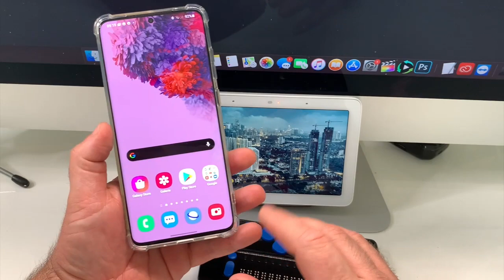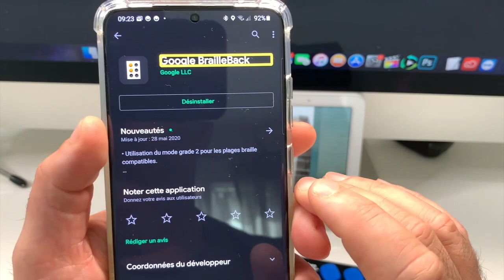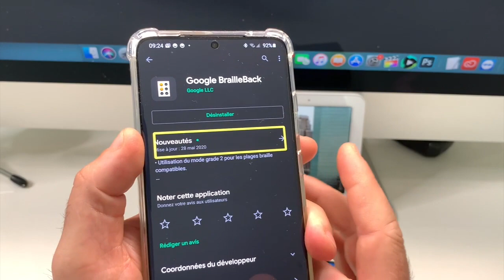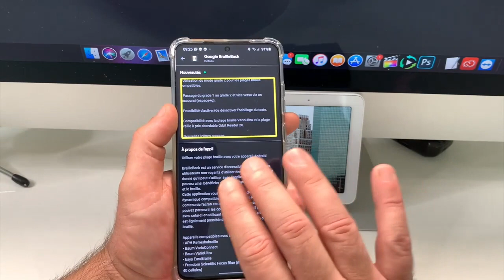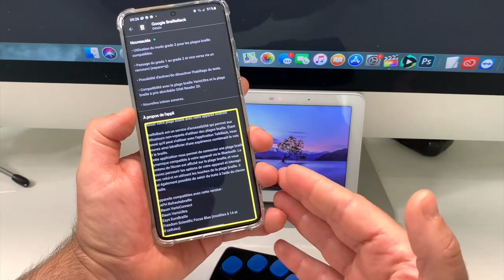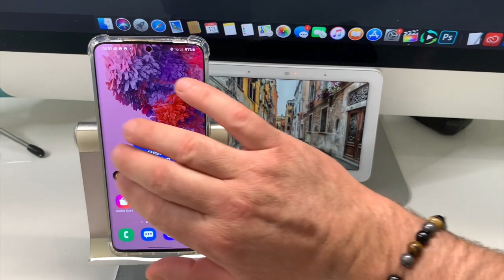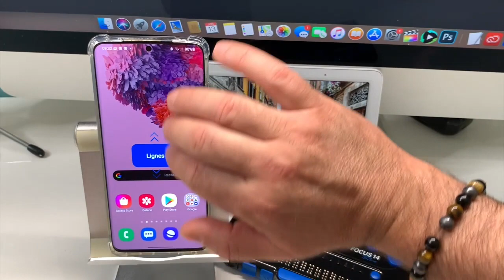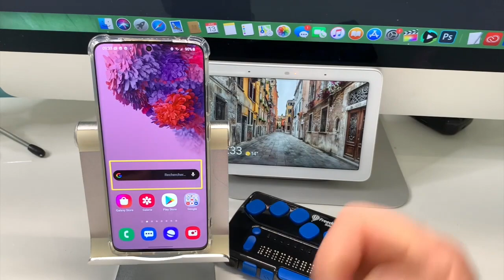Google Android TalkBack BrailleBack Accessibilité Android Google Accessibilité Du Braille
Salut merci d'être présent sur la chaîne Youtube Vision High-Tech la chaîne des nouvelles technologies accessible. aujourd'hui Google à mis jour son application BrailleBack application pour gérer le braille sous android. muni de TalkBack Android avance beaucoup sur l'accessibilité Google.